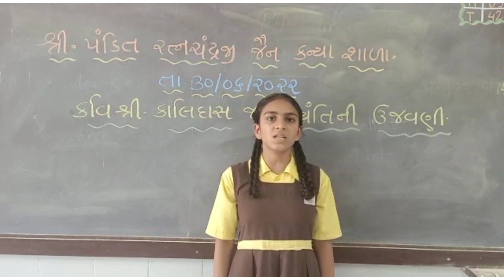kavi kalidas janma jayanti information Given by S.P. R. Jain Kanya Shala Students